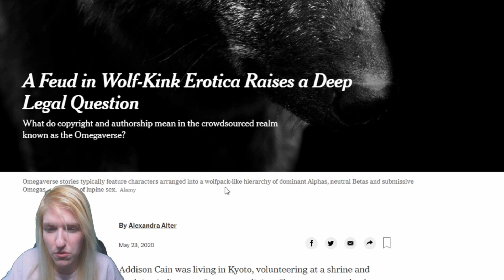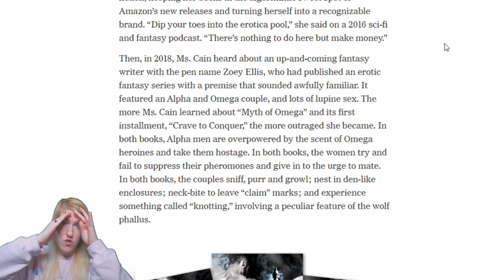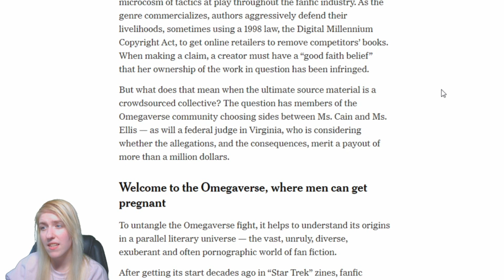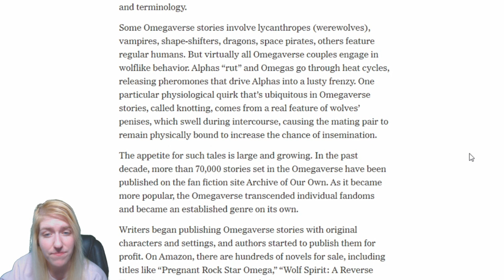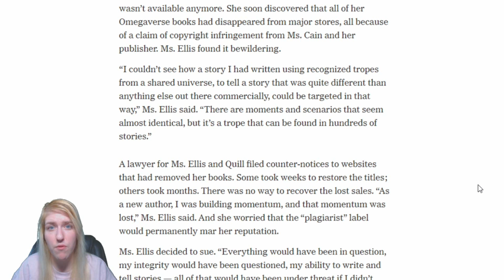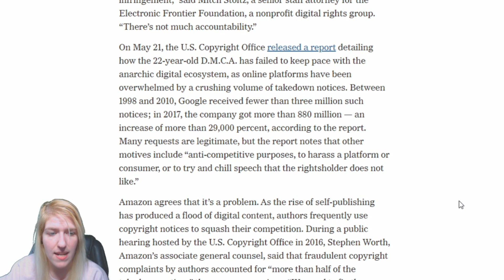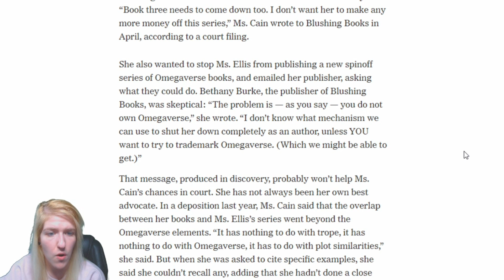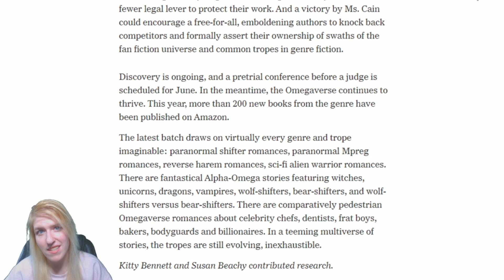Who is Trying to Copyright (Fanfiction/Omegaverse) Tropes?!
What do you think? Way in in the comments below.